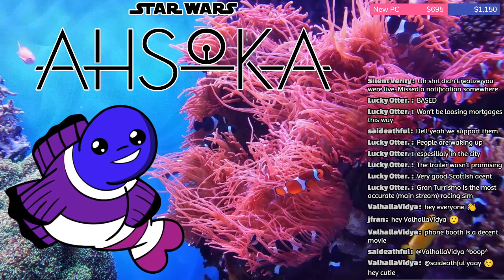Live-action Ahsoka can't recapture her animated power